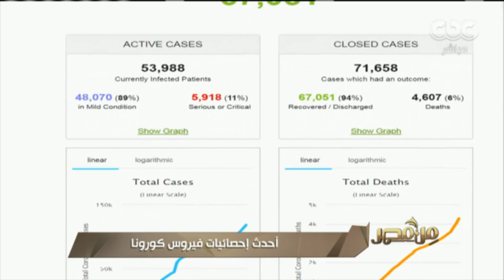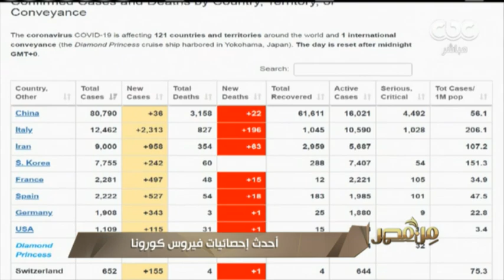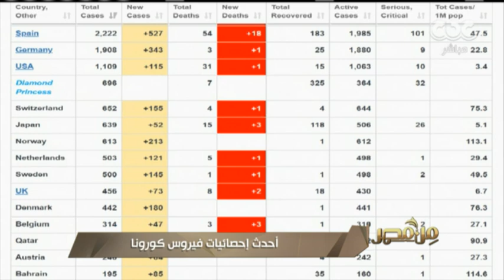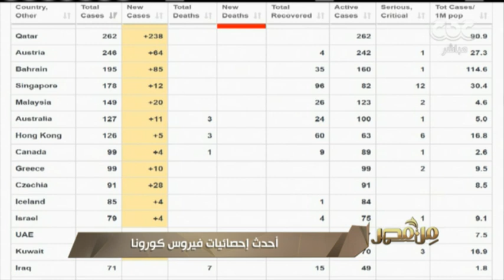من مصر | أحدث إحصائيات فيروس كورونا حول العالم.. وقطر تسجل 238 إصابة جديدة في يوم واحد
كما تضم الحلقة لقاء مع د.هاني الناظر- رئيس المركز القومي للبحوث السابق.. (حلقة بتاريخ 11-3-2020).

ضيوف الحلقة
د.هاني الناظر- رئيس المركز القومي للبحوث السابق